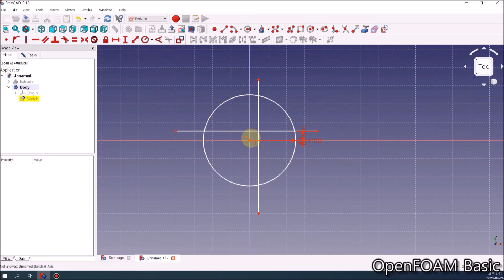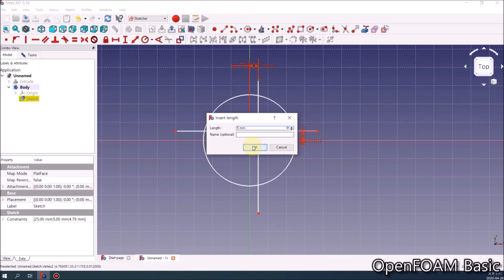Create Cross Gear (part 2/5)